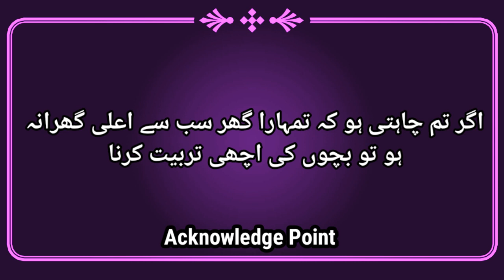Hakeem Luqman Ki Aurto ko 5 Nasihatein _ Achi Batein _ Hakeem Luqman Urdu Quotes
Deep Lines -Urdu Quotes-Heart Tiouching Status-Sachi Batein - Legend Quotes - Old Quotes - Islamic Videos - Knowledge - Ilam Ki Batein - slamic Quotes - Achi Batein